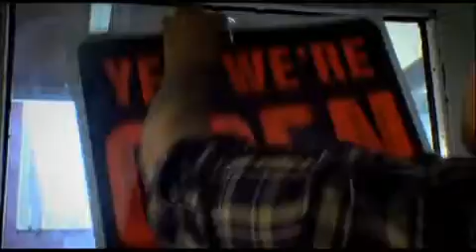Rise Against Re Education Through Labor